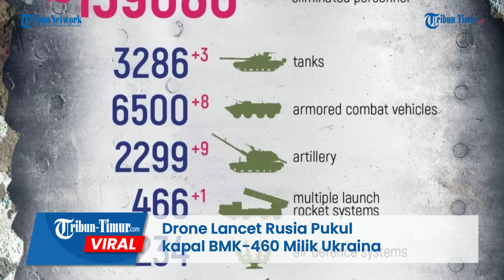Drone Lancet Rusia Pukul Kapal BMK-460 Milik Ukraina yang Tengah Beroperasi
TRIBUN-TIMUR.COM - Lagi-lagi Militer Rusia mengerahkan drone lancet dalam menggempur peralatan tempur Angkatan Bersenjata Ukraina.

Rekamannya ramai beredar di Telegram pada Selasa, 14 Februari 2023.

Dalam keterangan unggahan disebutkan Ukraina diklaim menderita kerugian lagi.

"Inilah momen hancurnya kapal pendarat BMK-460 milik Ukraina setelah disambar serangan UAV Lancet," jelas narasi unggahan.

UAV alias pesawat tak berawak merekam saat kapal beroperasi dan mendadak meledak setelah dihantam drone lancet.

Namun belum ada keterangan resmi dari kedua belah pihak terkait penyerangan ini.

Tidak dijelaskan pula lokasi penyerangan dalam rekaman ini.

Termasuk total kerugian.

Perang Rusia di Ukraina masih terus terjadi. Dalam update terbaru, pertempuran masih sengit di sepanjang garis depan wilayah Ukraina pada Rabu, 15 Februari 2023.

Sebagian besar pertempuran terkonsentrasi di sekitar kota timur Bakhmut.

Setidaknya, menurut militer Ukraina, ada 16 pemukiman terdekat dibombardir Rusia.

Editor: Dika
Narator: Ririn